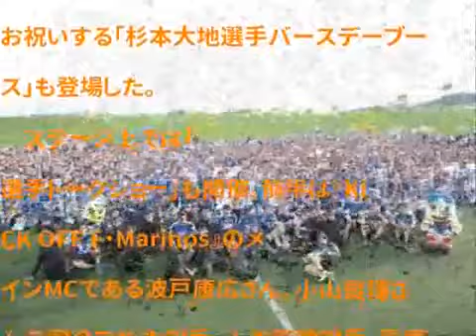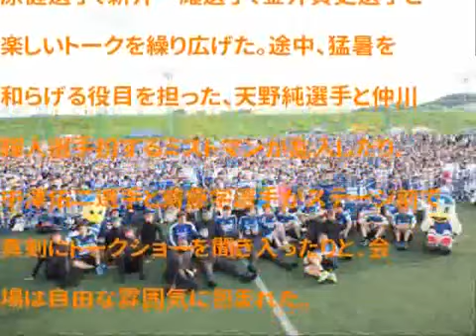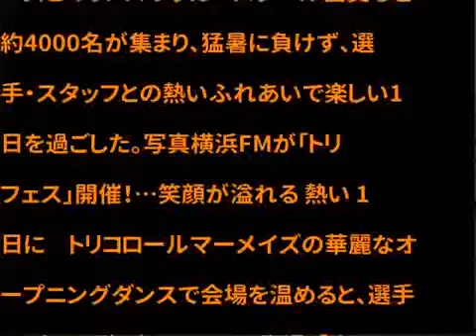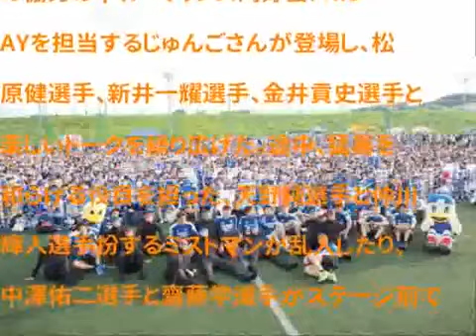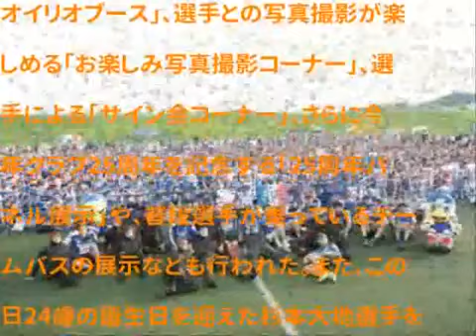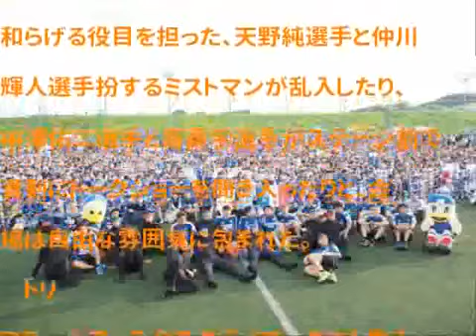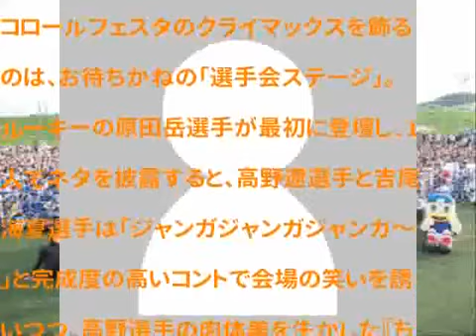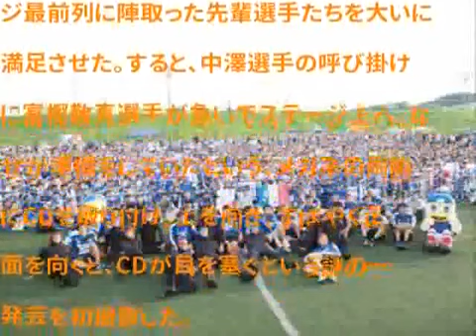2017/7/15 マリノス トリフェス モジ男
横浜FMがネタ満載のファン感イベント開催…齋藤「こんなことができるチームはない」 App verry good

横浜FMがネタ満載のファン感イベント開催…齋藤「こんなことができるチームはない」 App verry good 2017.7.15 富樫敬真選手による一発ギャグ. .

イングランドがU19EURO初制覇！…U20W杯に次ぐ優勝で 黄金世代 到来？ App verry good 浦和・興梠、ドルトに逆転負けも「完敗だとは思っていない」.

ドルトムント貫禄見せた！ ボス新監督も満足「良い練習試合になった」 App verry good . 「ただのテストマッチではない」…独紙はドルトの 初勝利.

浦和 ドルトムントにあと１歩及ばず逆転惜敗 遠藤＆興梠のゴールで追い詰めるも… App verry good . ドルトムント貫禄見せた！ ボス新監督も満足「.